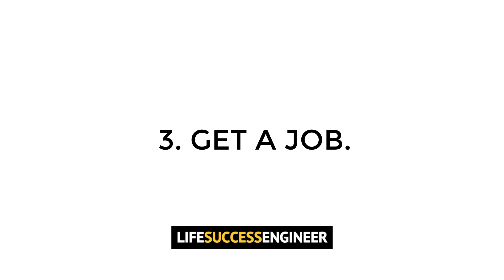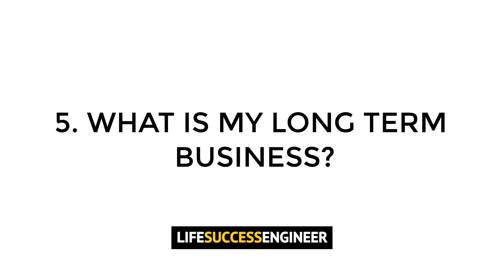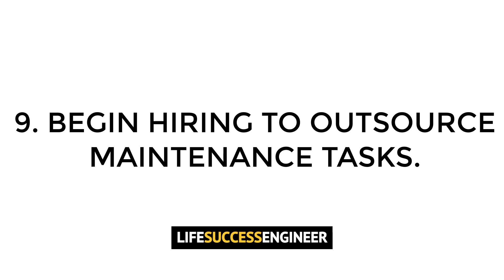If I Was BROKE & Had NO MONEY.... My 12 Month 10 Step Massive Action Plan! 🔥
In this video I share what I would do if I was starting all over again from ZERO!

Imagine this, you are BROKE and have no money at all! What do you do? It's a great question and therefore I wanted to share in this video exactly, step by step, what I would do if I had no money and I need to take massive action and build all over again!

Which Idea & Insight Could Give You A Massive Step Change In Your Life Or Business? Take The Massive Action Quiz Here:

📙 TRIBE OF ARBITRAGERS "BEST SELLING" BOOK 👇

💥 WORK WITH KEV IN PLATINUM PROGRAMS 💥